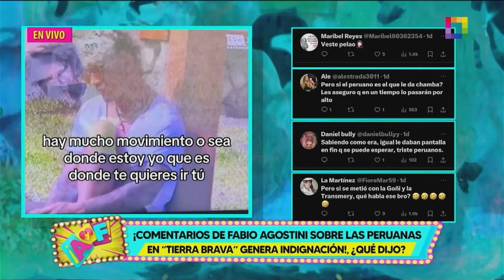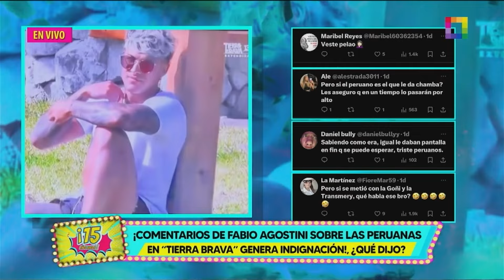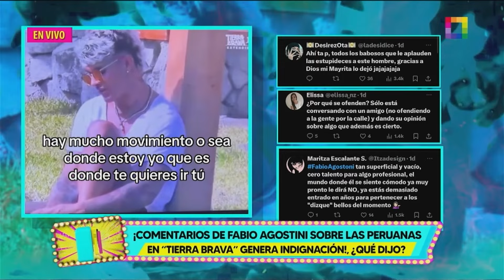Amor y Fuego - ABR 01 -COMENTARIOS DE FABIO AGOSTINI SOBRE LAS PERUANAS GENERA INDIGNACIÓN | Willax